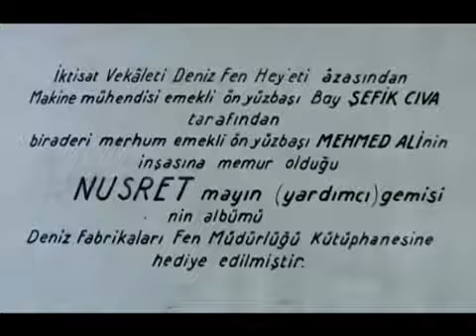Kahraman Nusret'in 'Kızaktan Cepheye' öyküsü ilk defa Piri Reis Üniversitesi’nde gösterildi.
Çanakkale Deniz Zaferi’nin 101. yılı nedeniyle Piri Reis Üniversitesi’nde çeşitli etkinlikler gerçekleştirildi. Piri Reis Üniversitesi Denizcilik Tarihi Uygulama ve Araştırma Merkezi tarafından organize edilen panelin sonunda Belgeselci ve Su Altı Araştırmacısı Saki UĞURLU; ÇANAKKALE Deniz Zaferi'nin 101'nci yıl dönümünde, Nusret Mayın Gemisi'nin şu ana kadar hiç yayınlanmadığı görüntüleri ilk defa akademik çevrelere duyurdu. Araştırmacı Saki Uğurlu, 'Kızaktan Cepheye' adıyla Nusret'in kahramanlık öyküsünü video haline getirdi.
Boğaza döşediği mayınlar ile Çanakkale Deniz Savaşı'nın kaderini değiştiren ve büyük bir kahramanlığın altına imza atan Nusret Mayın Gemisi'nin şu ana kadar hiç yayınlanmadığı görüntüleri özel bir arşivden çıktı. Araştırmacı ve belgeselci Saki Uğurlu, 1999 yılında tesadüfen rastladığı bir albümden bu görüntüleri çekerek video haline getirdi. Araştırmacı Saki Uğurlu, zamanın İktisat Vekaleti Deniz Fen Heyeti Azasından Makine Mühendisi Emekli Ön Yüzbaşı Şefik Cıva tarafından biraderi merhum emekli Ön Yüzbaşı Mehmet Ali'nin inşasına memur olduğu Nusret Mayın Gemisi'nin albümünün, Deniz Fabrikaları Fen Müdürlüğü arşivine hediye edildiğini belirterek, bu bilgi ve videoları görüntüleyerek belgeledi. Ardından da Nusret'in videolarını, 'Kızaktan Cepheye' adıyla video haline getirdi.